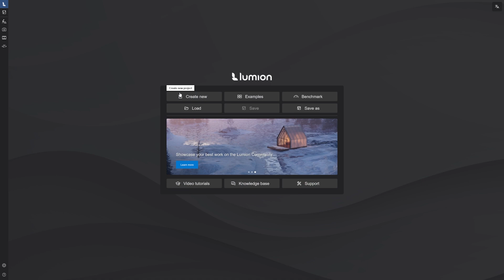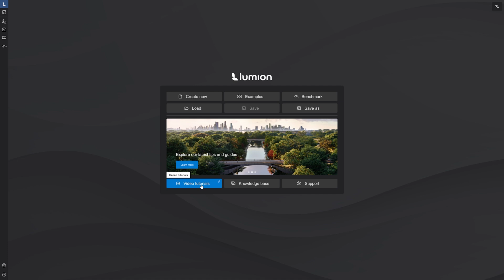Getting Started with Lumion: Exploring the Welcome Screen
Use Lumion’s example scenes as a guide to refine your projects, exploring:
- Image composition for impactful, balanced visuals
- Material selection and application to bring surfaces to life
- Lighting techniques that enhance mood and atmosphere
- Animation ideas to add life to characters and scenes
- Effect stacks for unique styles